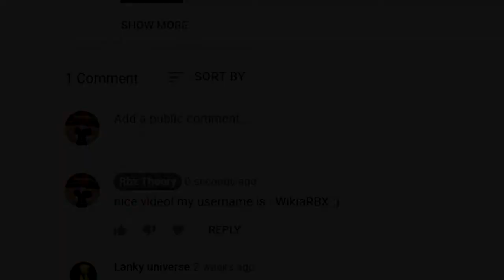New *HIDDEN* code in roblox arsenal